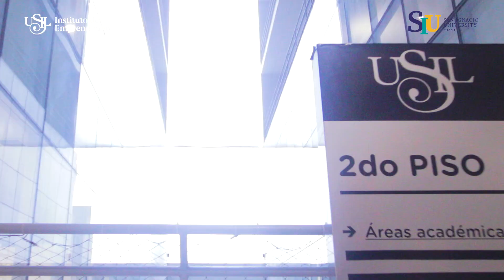DOBLE GRADO IE - CLAUDIA BENITES